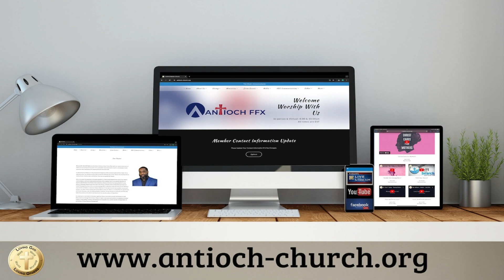June 16, 2024 - Announcements